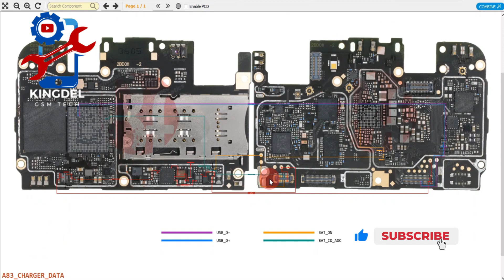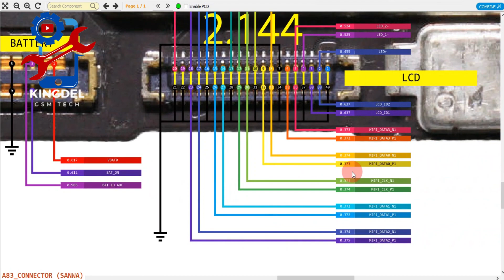OPPO A83 / Charging | Battery Connector | Solutions